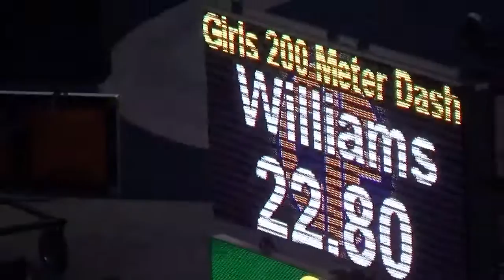CIF Masters Meet girls 2016